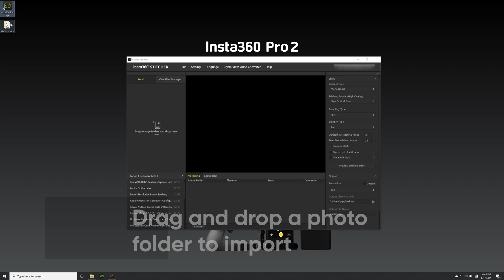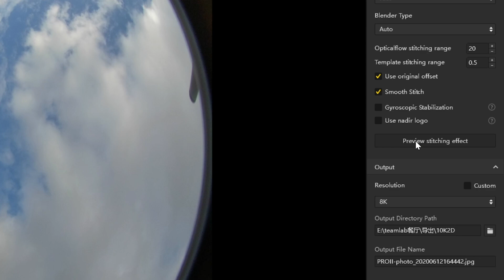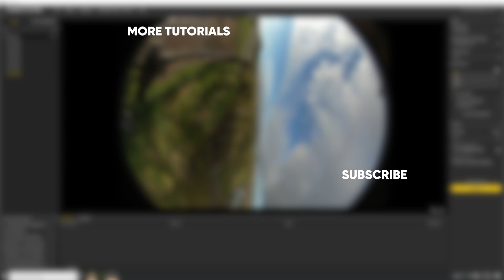Insta360 Pro 2 Tutorial – Stitching 360 Photos in Stitcher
In this Insta360 Pro 2 tutorial, learn how to stitch Insta360 Pro 2 photos using the Insta360 Stitcher software. This step-by step introduction covers importing your photos, selecting the right stitching modes, preview options and output settings. Have any more questions? Let us know below!

Timestamps:
0:00 Intro
0:11 Importing Insta360 Pro 2 files into Stitcher
0:47 Insta360 Pro 2 stitching modes
1:26 Preview stitching effect
2:01 Output settings